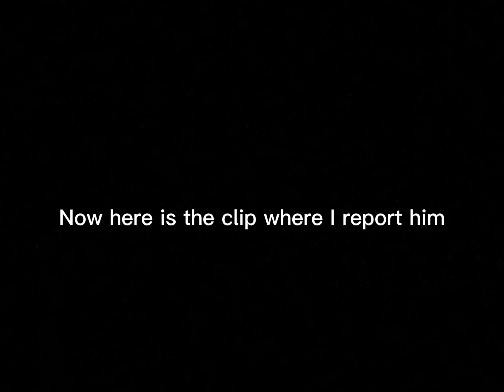A 8 Year old in Rec Room